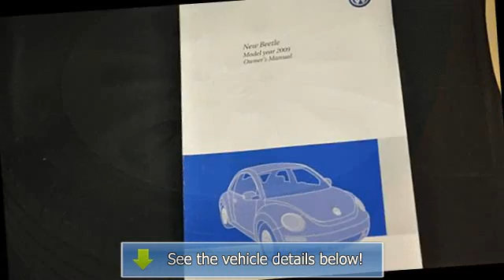2009 Volkswagen New Beetle Coupe - The Autobarn City Volkswagen of Chicago - Chicago, IL 60641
The Autobarn City Volkswagen of Chicago
5330 West Irving Park Rd.

For Sale: 2009 Volkswagen New Beetle Coupe
VIN: 3VWRW31C59M502185
Engine: 5 Cylinder Engine 2.5L/151
Drivetrain: Front Wheel Drive
Transmission: 6-Speed A/T
Mileage: 13,956
Color: Salsa Red (exterior) Cream (interior)

Features:
Ultra low mile 1 OWNER BEETLE that will provided driving enjoyment for years to come. The vehicle was exclusively serviced through our dealership and is ready for an enthusiastic new owner. This is a very clean car that is also well optioned and includes: sunroof, cruise control, alloy wheels, satellite radio, power and heatable exterior mirrors and much more! ***Chicago City VW is happy to include, peace of mind on four wheels. This Certified WorldAuto VW comes with a 112 point inspection, clean Car Fax, additional 2-year or 24,000 mile extension of the original manufactures warranty and 24/7 Road Side assistance. All are included in the sale price you see. As always you will have free life time loaners, life time car washes and our exclusive 96 hour love it or return it Guarantee!!! Low rate financing is available with instant approval. We want your trade-in no matter the mileage or condition; no one will give you more...